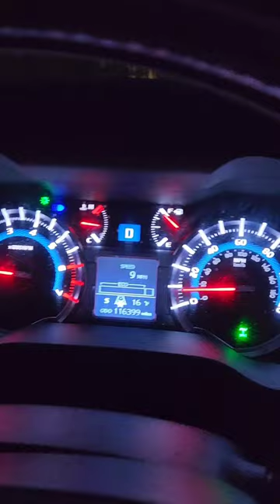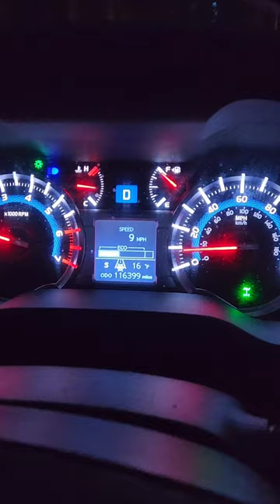Making a survival shelter day 4